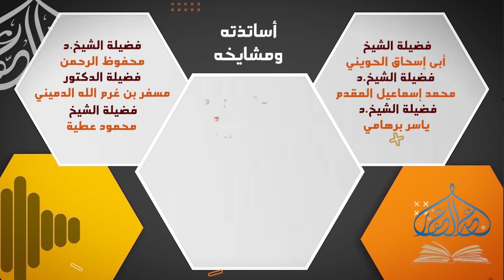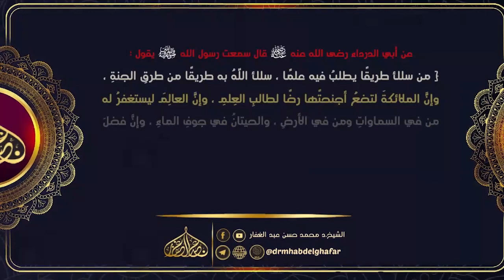رسالات المعلم اليماني الحديثية 2 12 2023